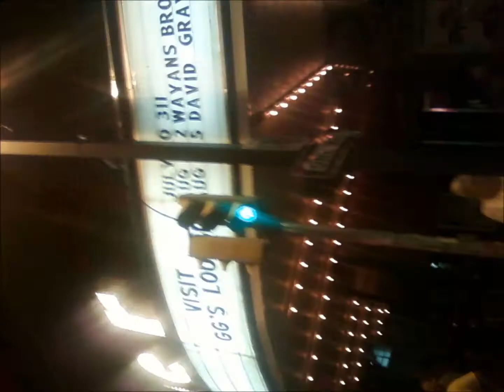Yes Live: 8/25/02 - Las Vegas - Awaken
Yes Live
Date: 8/25/02
Location: Las Vegas
Song:  Awaken